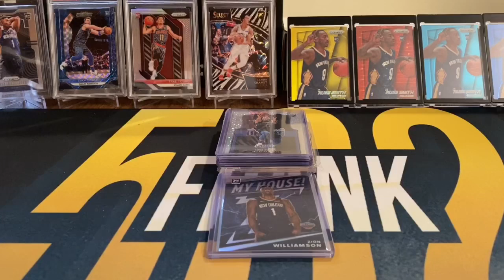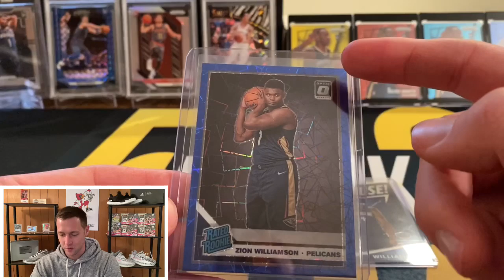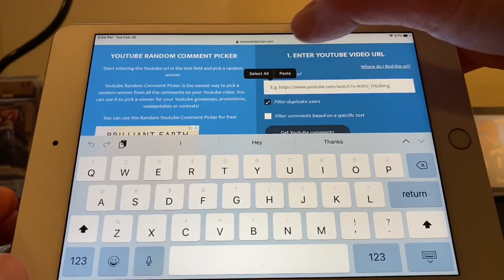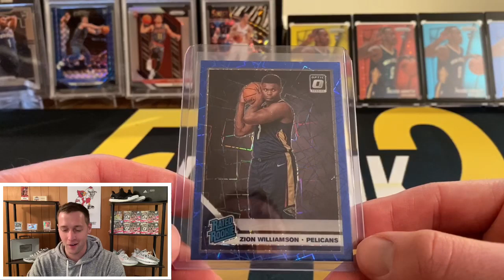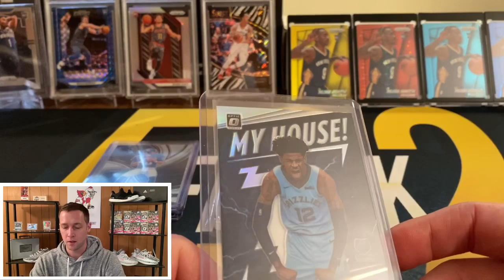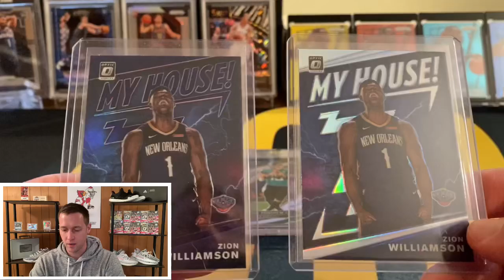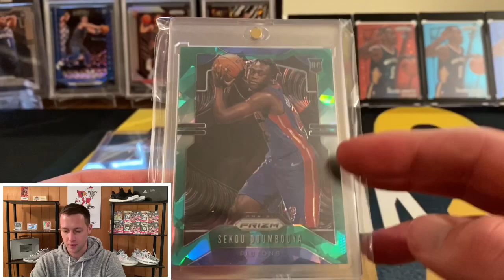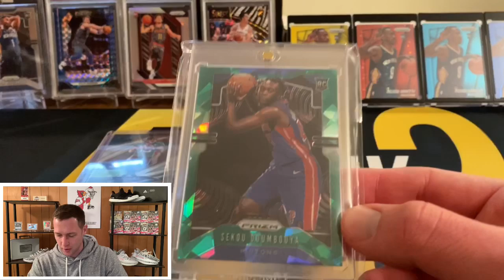Prepping For My First Beckett Raw Card Submission! Also 4000 Sub Winner!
In this video I talk about some cards I will be bringing to the Nashville card show this weekend to be reviewed by Beckett's RCR service! I hope you enjoy the video!

Sign up for A FREE stock!!!

1) Your address must be a US address! I only ship in a PWE (plain white envelope in the US)